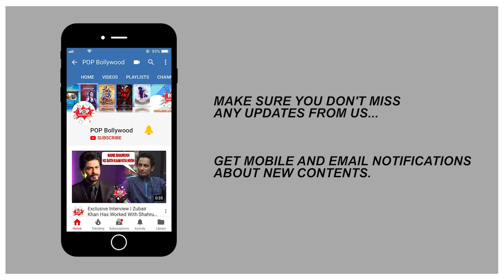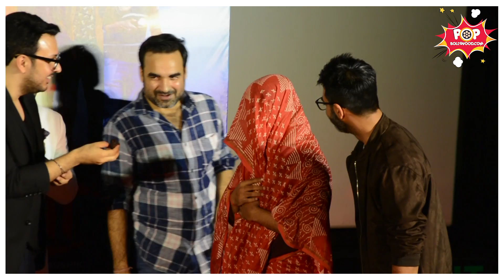UNCUT | STREE Trailer Launch | Shraddha Kapoor | Rajkummar Rao | Stree movie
Presenting  STREE Trailer Launch Event | Shraddha Kapoor | Rajkummar Rao | Stree movie
Horror and comedy Movie